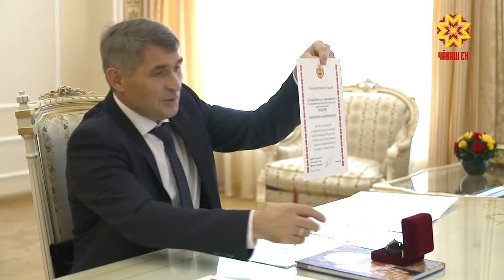«Раççей ачисем» проект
«Раççей ачисем» проект Чăваш Енре те чылай çул пурнăçа кĕрет. Унта хутшăнакан çамрăксем чăн-чăн патриот пулма хатĕрленеççĕ. Çавăн пекех хăйсен пултарулăхне аталантараççĕ, юрă-кĕвĕ ăсталăхне алла илеççĕ. Раççей кунĕ çывхарнă май хастарсене Чăваш Республикин Пуçлăхĕн тивĕçĕсене вăхăтлăх пурнăçлакан Олег Николаев саламларĕ. Вĕсем видеокĕпер пулăшнипе тĕл пулчĕç.